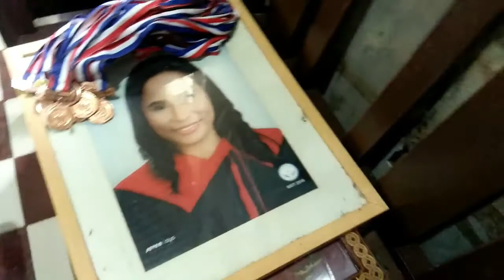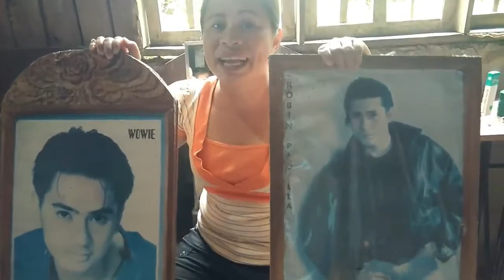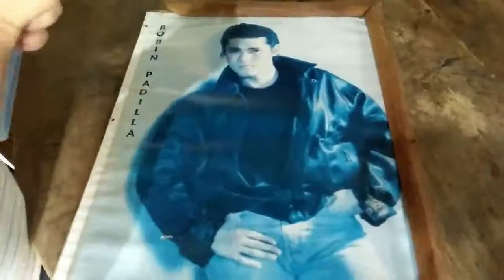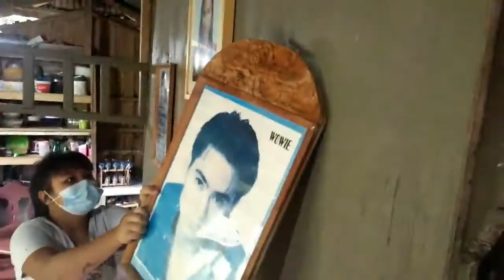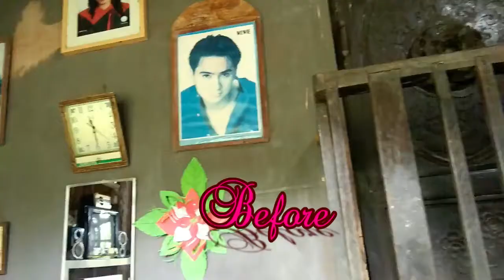House Cleaning challenge Before & After || Robin Padilla & Wowie De Guzman || JKA Family Group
House Cleaning Challenge_Before & After || JKA Family Group

Ito naman yong moment na naglilinis kami ng bahay kasama ang mga anak ko. Napansin kasi namin ang natitirang alaala ni papa tungkol sa kanyang iniidolo na artista na sina Robin Padilla at Wowie de Guzman. Morethan 20 years niyang inaalagaan kasi ang picture nila. Kaya wala  talaga sa isip namin na itapon. Ito ay pinalitan namin ng plastic at na polish namin ulit.